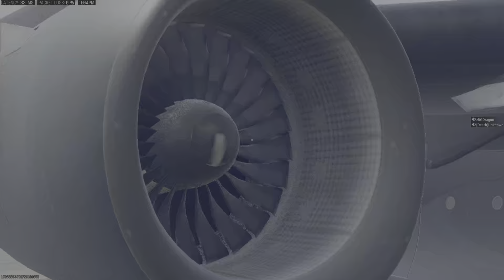Sweatsville Part 2